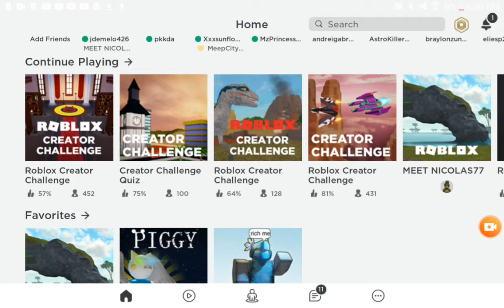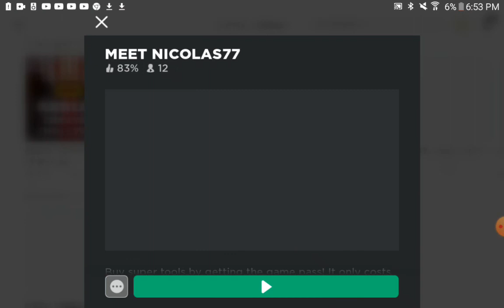Patrick star plays roblox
100 views pls